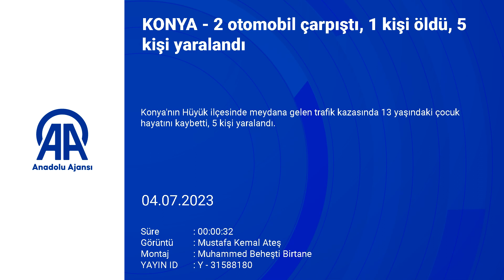Konya'da 2 otomobil çarpıştı, 1 kişi öldü, 5 kişi yaralandı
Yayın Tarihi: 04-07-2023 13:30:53